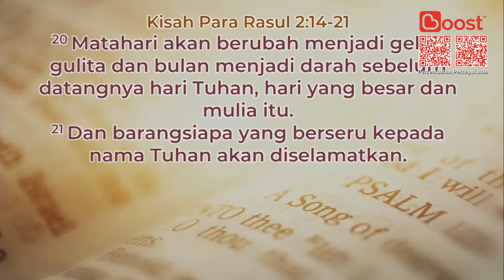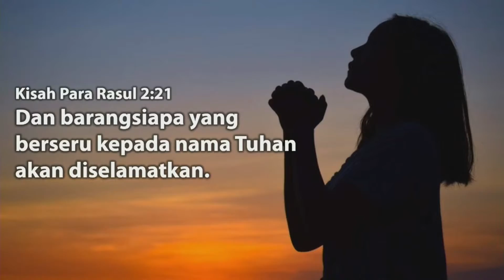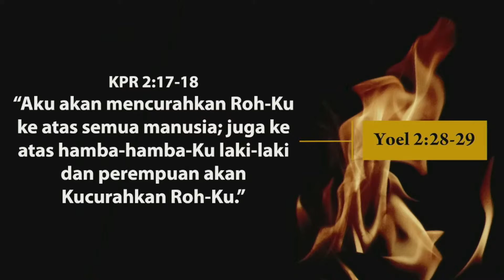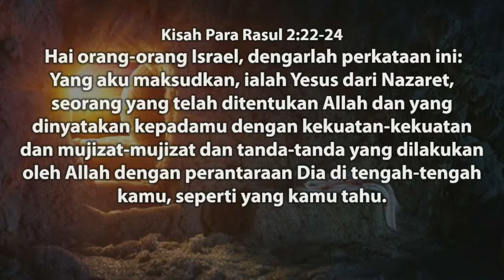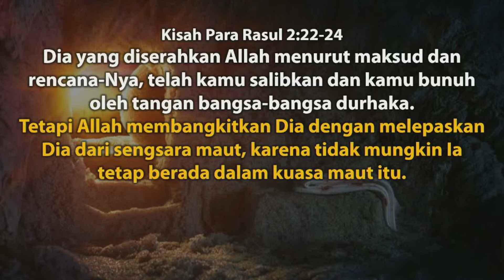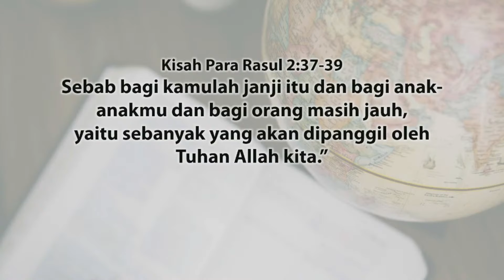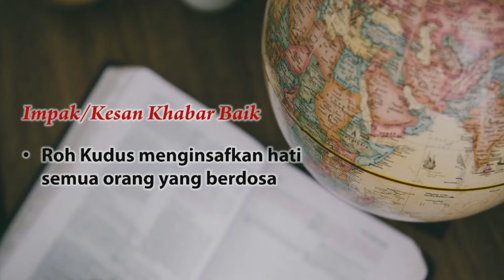2022-05-22 Siri Khutbah Kisah Para Rasul (3) - Khabar Baik Yang Luar Biasa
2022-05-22 Siri Khutbah Kisah Para Rasul (3) - Khabar Baik Yang Luar Biasa